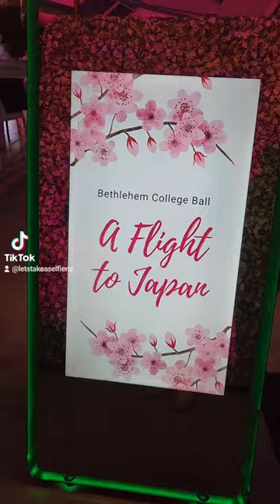Bethlehem College School Ball - Mirror Photo Booth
Bethlehem College School Ball - Mirror Photo Booth Hire Tauranga.
Fully customized animations to suit their a flight to Japan theme,